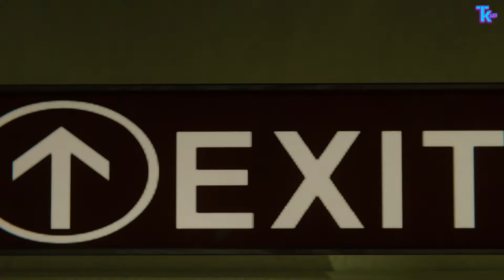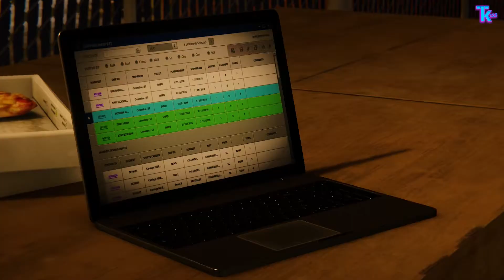Marvel's Spider Man: El atraco (PS4) - Final - Español (1080p60fps)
Spiderman protagoniza este videojuego de acción desarrollado por Insomniac Games, los autores de Resistance y Ratchet & Clank entre otros, en exclusiva para PS4. La historia de esta aventura es totalmente original y nos pone en el rol de un Peter Parker experimentado y maduro que debe lidiar con los problemas que suponen el tener que salvar Manhattan de los peores criminales o villanos y compatibilizarlo con su vida personal. De hecho, el trepamuros de Marvel se enfrenta a varios de sus peores enemigos, poniendo a pruebas las habilidades del alter-ego más acrobático de Parker.

En el espectacular Marvel's Spider-Man te esperan saltos, combos de combates, carreras y acrobacias aprovechando el uso de técnicas de Parkour y muchas, muchas telarañas gestionadas por un extenso y variado sistema de combos y habilidades que ofrecen gran libertad de movimientos y posibilidades. Spiderman en PlayStation 4 cuenta con intensa acción, pero también con mecánicas de sigilo y un apartado visual impactante y muy cinematográfico para crear unas cinemáticas de auténtico infarto. El lanzamiento del videojuego de Spiderman para PS4 tuvo lugar el 7 de septiembre de 2018.